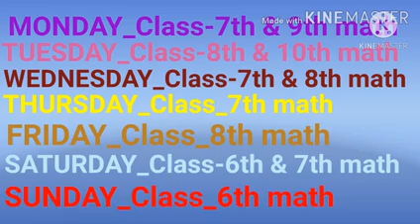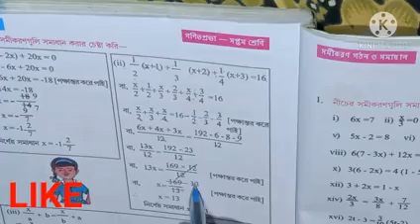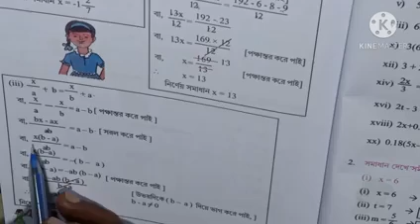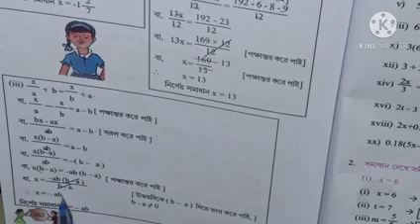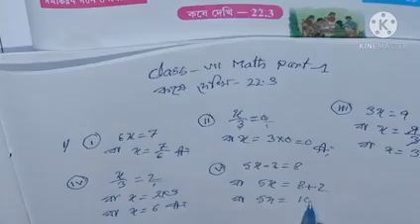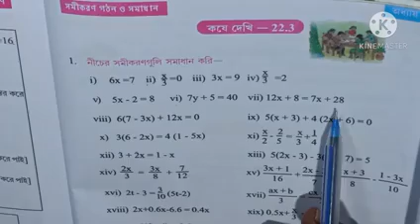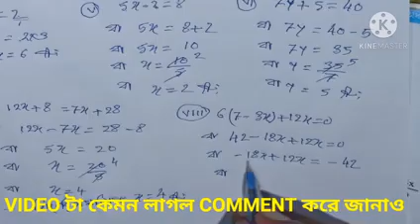Class-7 math কষে দেখি-22.3 Q.No-1(i,ii,iii,iv,v,vi,vii,viii,ix,x.xi) part-1